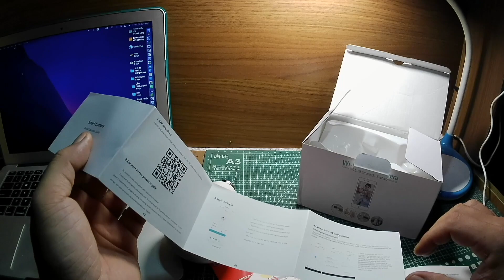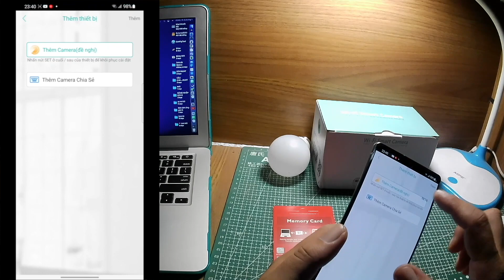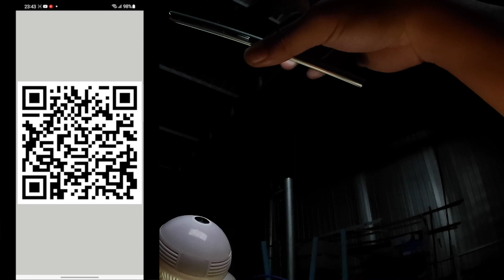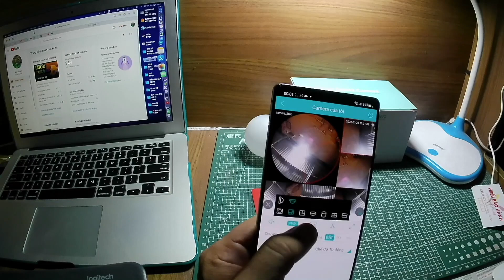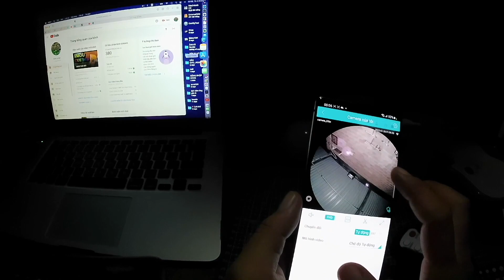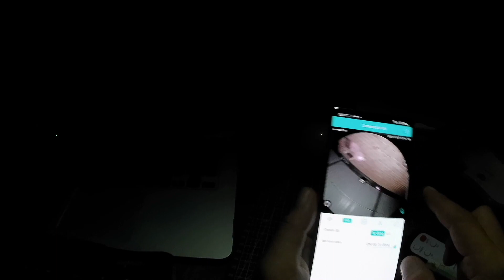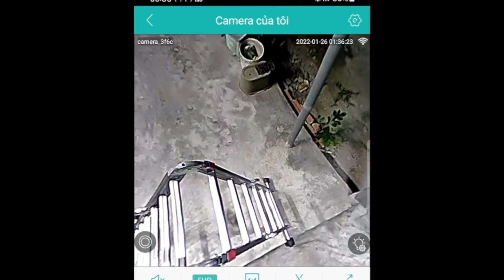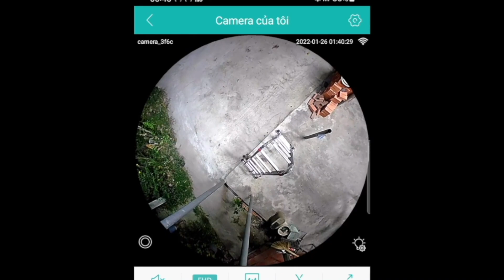CAMERA NGUỴ TRANG BÓNG ĐÈN APP ICSEE